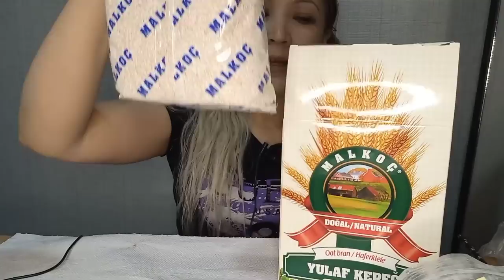мои покупки. салон красоты. My purchases. beauty saloon 💃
купила крем,умывалка,масло льна,овёс